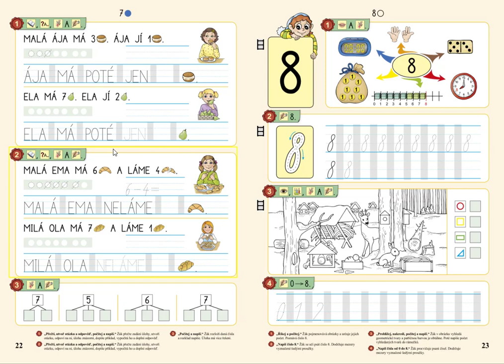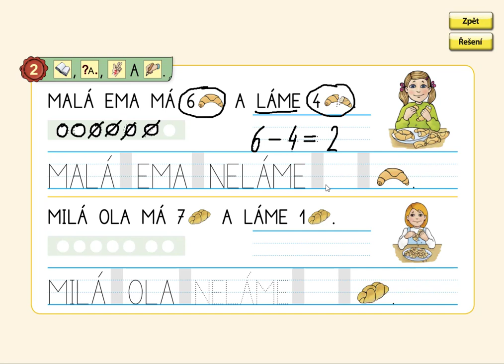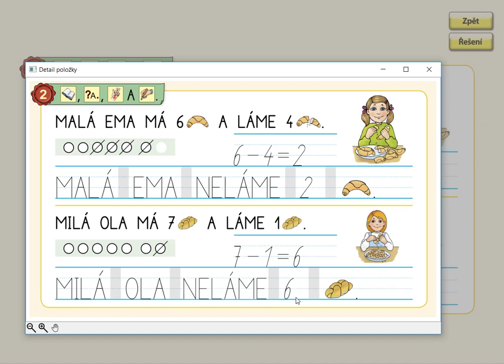Slovní úlohy v oboru 0 až 7, MATÝSKOVA MATEMATIKA 2. DÍL - POČÍTÁME DO DESETI, str. 22, cv.2